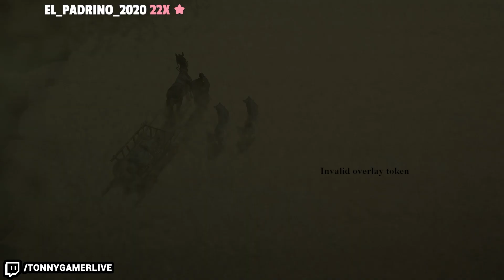DIABLO 4 PT BR - DRUIDA Parte 063 - Destruindo Lilith - Tonny Gamer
Bom dia, boa tarde, boa noite... e boa madrugada também, eu sou o Tonny e esse é mais um vídeo de Diablo 4!